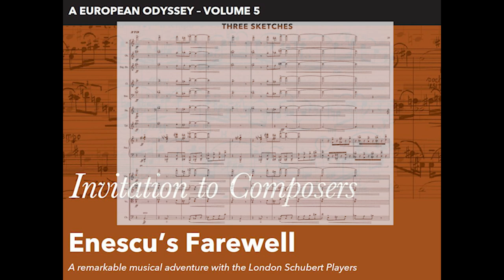London Schubert Players. King’s Place Concert Hall. Aurelian Bacan: ‘Three Sketches’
From the series: Enescu’s ‘Chamber Symphony for 12 solo instruments’ inspires contemporary composers.

The Illusory Time              00.00 – 04.28
The Mystic Time               04.30 – 06.29
The Tangible Time            06.32 – 10.08

What the composer says:
The work represents my vision about time and sketches three ways of human existence: the illusory being, the mystical being and the tangible one. Influenced by Mircea Eliade’s literary works, the work describes the passing of time. There are three temporal dimensions: ‘Illusory Time’ is a place where dreams are born and start to develop; ‘Mystic Time’ presents the intangible time that can be accessed only in transcendental state; the real time that is part of our lives day after day, is pictured in ‘Tangible Time’, the only one that offers a lasting experience.

Performers:
Hu Kun - Conductor
Daniel Ciobanu – Piano
Constantin Bogdanas – Violin
Vladimir Mendelssohn – Viola
Dorel Fodoreanu – Cello
Michael Cretu – Double Bass
Wissam Boustany – Flute
Andrew Knights – Oboe
Ruth Berresford – Cor Anglais
Florian Popa – Clarinet
Tom Hardy – Bassoon
Mark Wood – Horn
Huw Morgan – Trumpet

World Première in 2011 in the presence of the composer in London’s King’s Place concert hall as part of the project ‘Invitation to Composers’ financed by the European Commission.